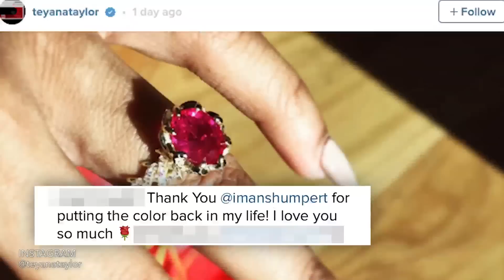Iman Shumpert & Teyana Taylor Engaged! Check out Proposal Video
NBA star Iman Shumpert and singer Teyana Taylor are officially engaged. The Cavaliers guard popped the question over the weekend while the couple was celebrating Taylor's baby shower at Cleveland's Museum of Contemporary Art. Shumpert proposed with a beautiful  Ruby ring shaped like a rose.